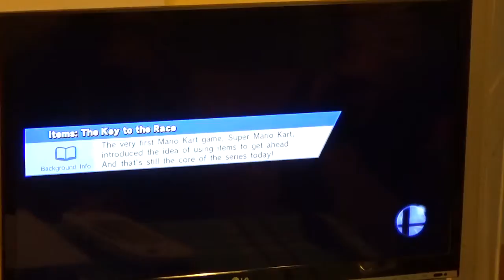Torneo SUPER SMASH BROS Genova